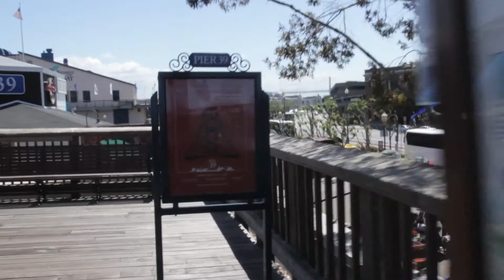A brief Day Trip to San Francisco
Visited San Francisco as a day trip with family who were visiting. So we decided to take them to SF and show them around. I've been to SF plenty of times, but this is the first time I've walked down Lombard Street, the crookedest street in the world or so they say.